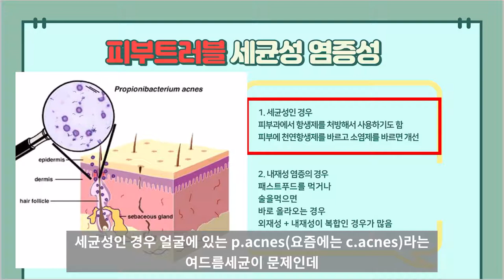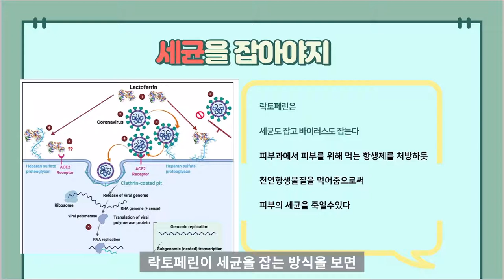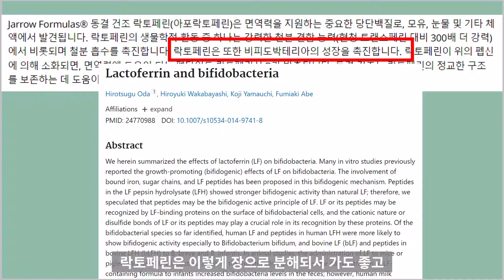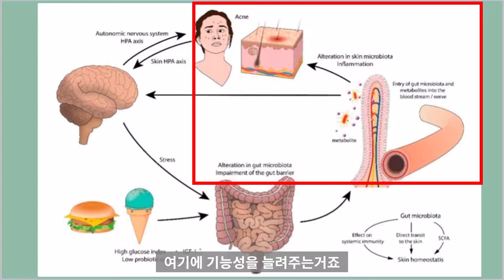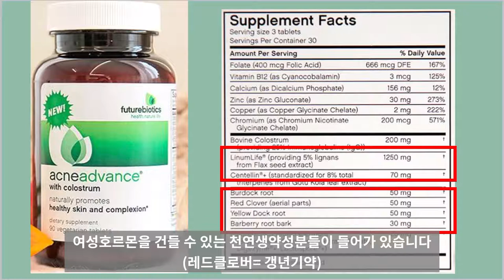[ENGSUB/자막]다이어트부터 모낭염 여드름까지 커버하는 락토페린을 자세히 살펴봅시다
락토페린을 살펴봅시다
Reference
1.Kell, D. B., Heyden, E. L., & Pretorius, E. (2020). The Biology of Lactoferrin, an Iron-Binding Protein That Can Help Defend Against Viruses and Bacteria. Frontiers in Immunology, 11. doi:10.3389/fimmu.2020.01221

2.Ono, T., Murakoshi, M., Suzuki, N., Iida, N., Ohdera, M., Iigo, M., … Nishino, H. (2010). Potent anti-obesity effect of enteric-coated lactoferrin: decrease in visceral fat accumulation in Japanese men and women with abdominal obesity after 8-week administration of enteric-coated lactoferrin tablets. British Journal of Nutrition, 104(11), 1688–1695. doi:10.1017/s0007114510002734

3.Antibacterial activity of lactoferrin and a pepsin-derived lactoferrin peptide fragment.
K Yamauchi, M Tomita, T J Giehl, and R T Ellison, 3rd

4.Oda, H., Wakabayashi, H., Yamauchi, K., & Abe, F. (2014). Lactoferrin and bifidobacteria. BioMetals, 27(5), 915–922. doi:10.1007/s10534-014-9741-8

5.Lee, Byun, & Kim. (2019). Potential Role of the Microbiome in Acne: A Comprehensive Review. Journal of Clinical Medicine, 8(7), 987. doi:10.3390/jcm8070987

6.Acne vulgaris, probiotics and the gut-brain-skin axis - back to the future?
Whitney P Bowe & Alan C Logan